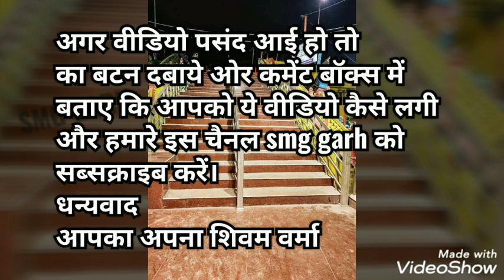गढ़ गंगा जी का शानदार नजारा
ये सभी फ़ोटो फेसबुक पर मेरे मित्रो द्वारा अपलोड किये गए है। मेरे सोंचा की आपको ये फोटो वीडियो के माध्यम से दिखाए जाये। तो आपके सामने आज प्रस्तुत है गढ़ गंगा जी की कुछ दुर्लभ/शानदार तस्वीरे।